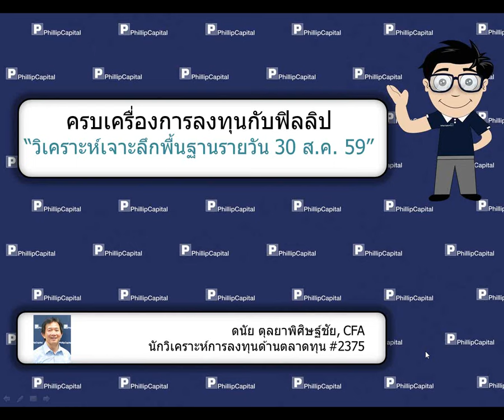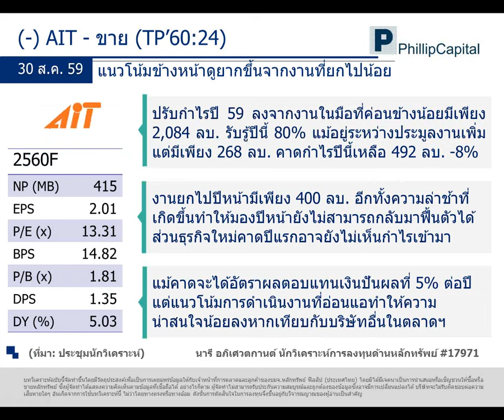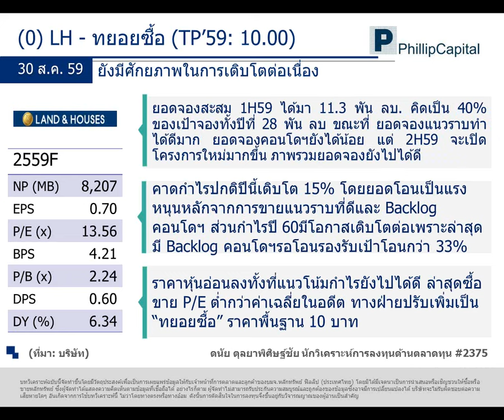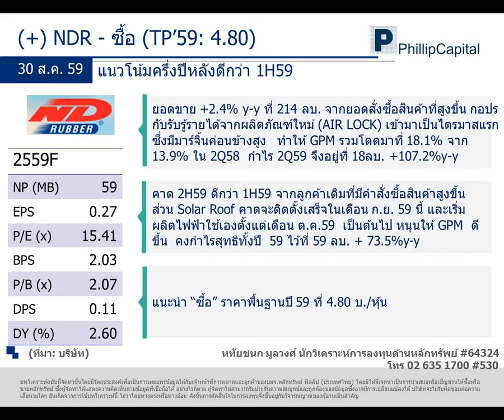วิเคราะห์เจาะลึกพื้นฐานรายวัน (30 สิงหาคม 2559) :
AIT, LH, NDR รับฟังคำแนะนำของนักวิเคราะห์ บล.ฟิลลิป ได้ที่นี่ทุกเช้าค่ะ หากมีข้อสงสัย ต้องการคำแนะนำติดต่อ บล.ฟิลลิป ที่ หรือ 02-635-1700 #486